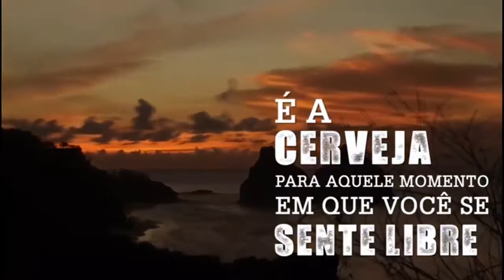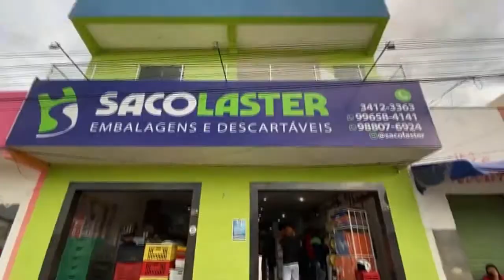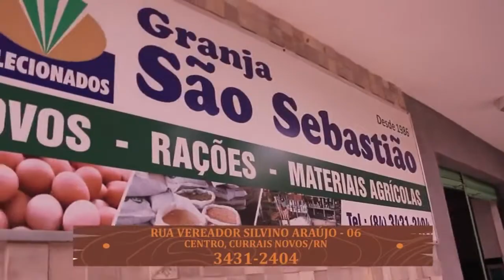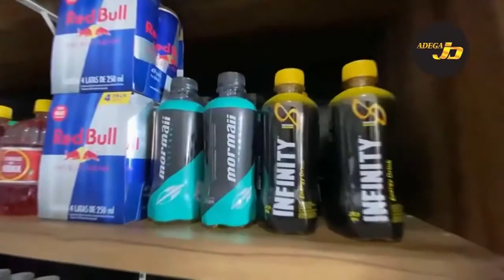JOGO DE LERO - BAINHA 14/06/2021